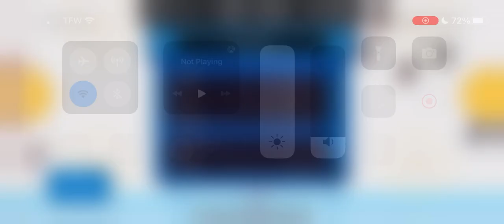HAA Season 5, Game 4 | Detroit Motors (1-2-0) @ Boston Bears (0-2-1)